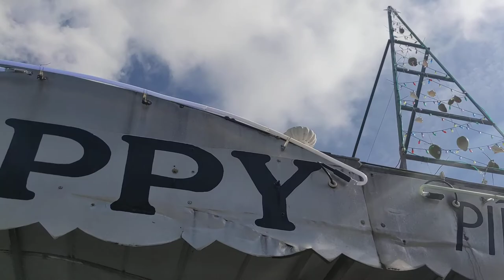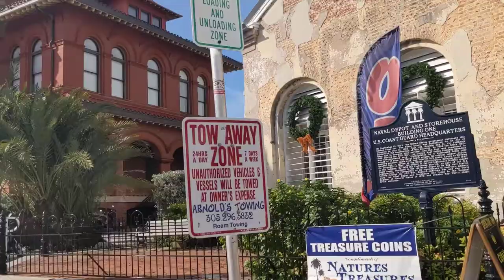Bicycling Duval Street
Bicycling Duval Street in Key West Florida...